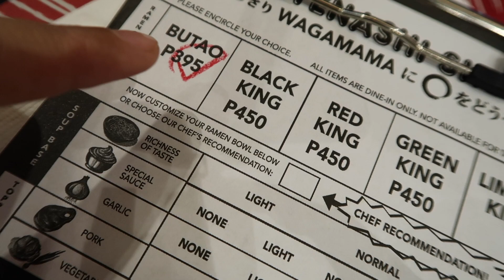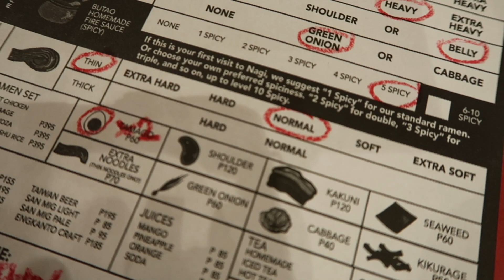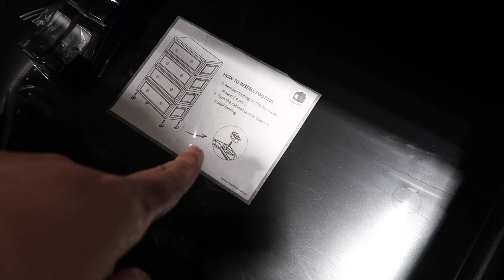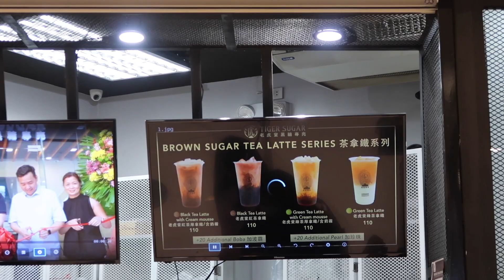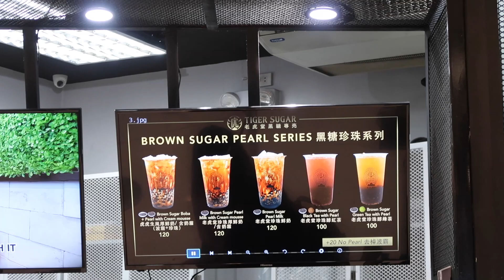BUYING AFFORDABLE BUT CLASSY CABINETS Vlog#33 | CathyHerrmann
Instagram.com/maryanncatharinaherrmann